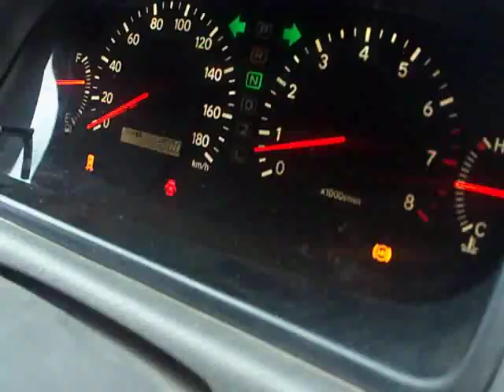Аномалия в Алматы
На дороге за Казахфильмом
Видео добавлено в 2010 г.
Мой комментарий от 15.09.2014:            "Много сказано слов, вроде "канатом тянет", "возьмите уровень".  Ребята, расслабтесь - мне про это место рассказал младший брат, 4 года назад, я говорю - "поехали, покажи". Ездили на машине его деда. Никаких канатов-тросов нет, машина и АКПП исправна, было несколько дублей видео сделано, был выбран этот, как более-менее удачный. Потому что не всегда машина катилась сразу или так долго по времени, пришлось переснимать несколько раз. Простой цифровой фотоаппарат, обычная мыльница, никаких видеоредакторов и прочего - как снял так и выложил. По поводу того, что "возьмите уровень" - ну да, конечно, он же у каждого дома есть, профессиональный строительный уровень, это же вещь первой необходимости, все ее покупают в первую очередь, заселяясь на новое место. Зачем нам ножи-вилки, посуда, бытовая химия? Возьмем уровень, без него же прожить нельзя.
Серьезно, был бы уровень, скептики, думаете, мне самому бы не было интересно проверить? Да вообще вся эта поездка и видео были просто для фана, я не ожидал такой бурной реакции и столько комментариев. Кто особо заинтересован, покопайтесь в комментах, тут один парень писал дорогу до этого места, потом съездите на строительный рынок - купите уровень, возьмите бутылку воды и камеру, садитесь в машину и езжайте снимать видеоответ. Честное слово, мне лень вам всем что-то доказывать и не вижу в этом необходимости - мы просто съездили в необычное место и сняли видео. Даже если там и иллюзия, это не отменяет факта неординарности такой иллюзии и необычности самого места, ведь оно рядом с нами, в Алматы, за Казахфильмом... :)"

There are hundreds of gravity hill locations around the world.